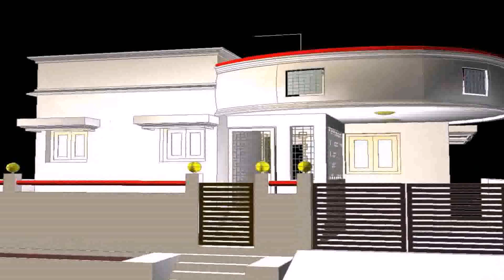Online House Plan Design In India (see description)